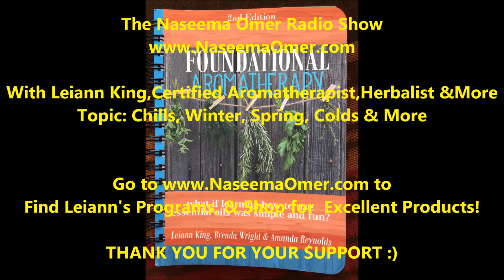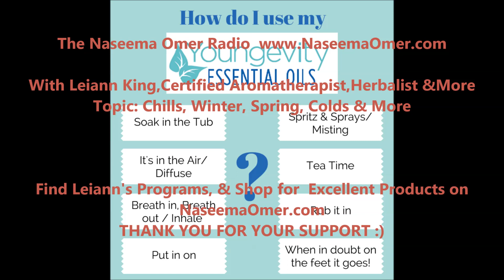Use of Essential Oils for FLU, Colds & Beyond on The Naseema Omer Radio Show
The Naseema Omer Show delivers weekly, on Saturdays and Sundays, an hour of education in a fun, easy-to-follow style on a hodge-podge of topics from Aromatherapy, Art, Dance, Energy works, Essential Oils, Fitness, Health, Self-Improvement, Shopping, Travel, Universe, to of-course Zen!
Naseema's mission is to enhance lives, by educating and sharing information in a fun manner.  She is a seasoned successful Talk Show Host, Entrepreneur, Youngevity Independent Distributor; Project Management Professional (PMP), Fitness Instructor and Energy Work Practitioner.